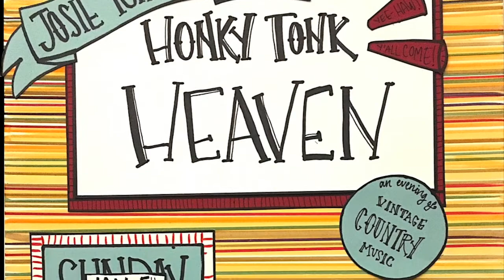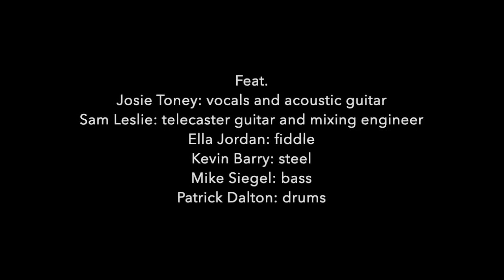Josie Toney--Honky Tonk Blues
Josie Toney performing this Hank Williams classic LIVE at Honky Tonk Heaven!

The Burren in Somerville, MA, one March 8th, 2020.

Featuring:
Josie Toney: vocals and acoustic guitar
Sam Leslie: telecaster guitar
Ella Jordan: fiddle
Kevin Barry: steel
Michael Siegel: bass
Patrick Dalton: drums

Recorded by Tom Bianchi and mixed by Sam Leslie